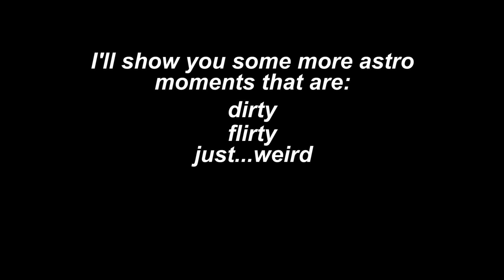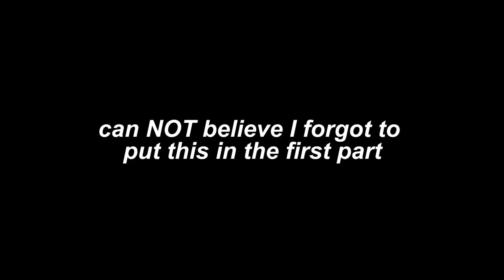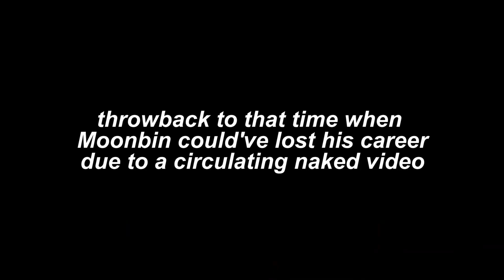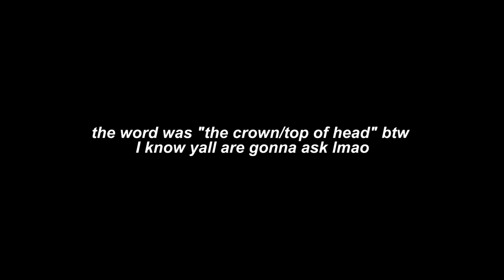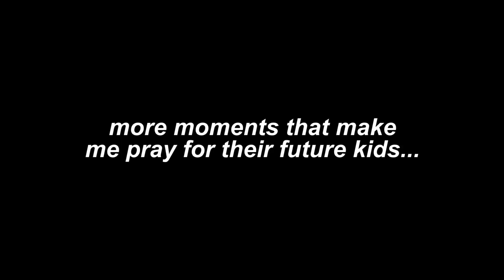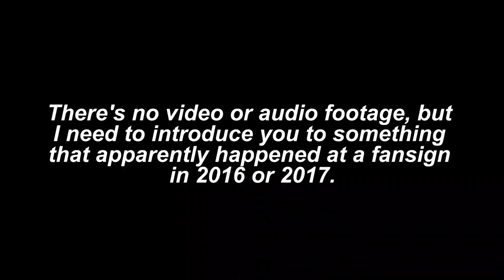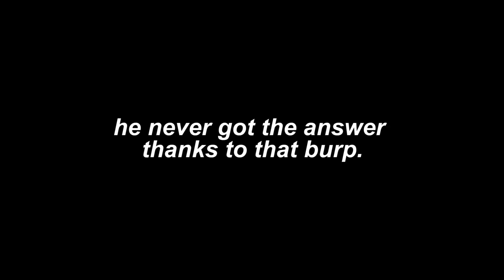astro being dirty AGAIN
This is a REUPLOAD. The original video was posted on July 18, 2021.
The video was reuploaded because the owner of one of the clips wanted me to remove their clip from the video. I also removed another clip towards the end because I misunderstood it.
The original video had 553,670 views and 26,356 likes. Thank you for all of them!

Original description:
Can someone get their mothers or something??
DUE TO POPULAR DEMAND I've brought alive this mess of a video...jk I really enjoyed making this, this time I put some more effort into the editing. Hope it wasn't too distracting of the actual topic of the video lol
Uhmm, I also want to apologize if this video wasn't dirty enough...😅 I was really out of clips so I had to use some that were kind of loosely related...a lot of the clips in this video were actually originally part of the first one but didn't get in (because of not being dirty enough). So consider this as a kind of an extra/gift to you guys! More than being dirty, the goal of this video is to make people laugh!! So I chose clips that were fun to watch, even if not that dirty 😊
Again thank you so much for the support on the first part, hope I didn't disappoint you with this one lol 💜

my ig&twt: @candyfluffsanha